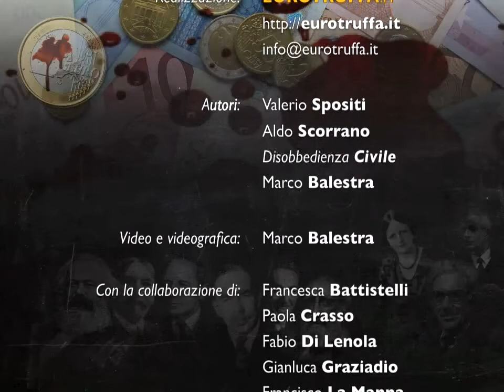Diego Fusaro (4/5): «I poteri forti: Finanza e Guerra»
Eurotruffa.it intervista il filosofo Diego Fusaro
Domanda: «Una domanda legata all'attualità.
Secondo l'economista Giulio Sapelli esiste una dicotomia di poteri forti, che non sono più destra e sinistra bensì potere finanziario e industria della guerra - più tradizionalista, con forti interessi e in una certa misura sganciato dalla finanza stessa.
Secondo lei questi rigurgiti periodici di attacchi e di guerre imperialiste, a cui abbiamo assistito e stiamo assistendo, possono in qualche misura rappresentare la via che ha l'industria della guerra di presentare il proprio conto rispetto alla finanza?»

L'intervista, sostanziosa,  è stata divisa nelle singole domande.